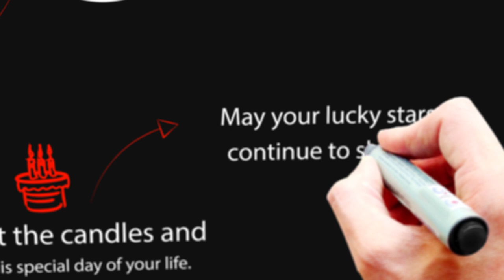Happy Birthday Vipul